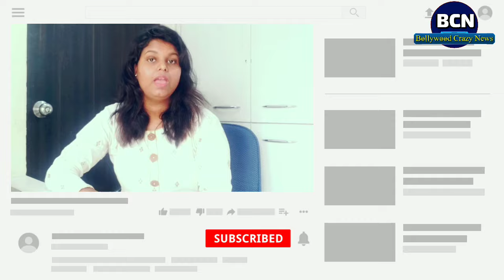Yeh Rishta Kya Kehlata Hai: Befor Kartik Naira Mahamilan Naira Meets with Problem | BCN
For any copyright issue contact us at or one of our SOCIAL NETWORKS.Once We have received your message and determined you are the proper owner of this content we will have it removed,